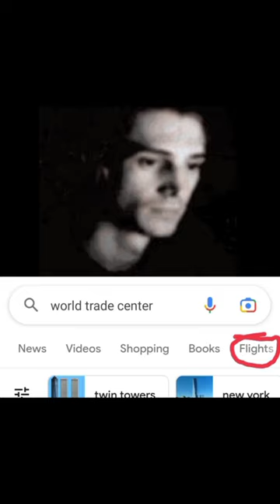Mother Mother - Verbatim